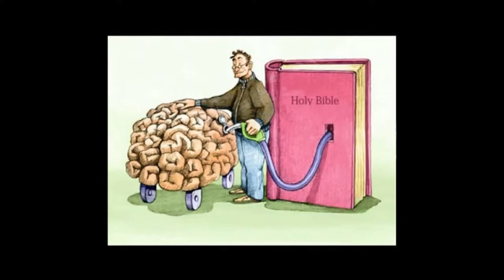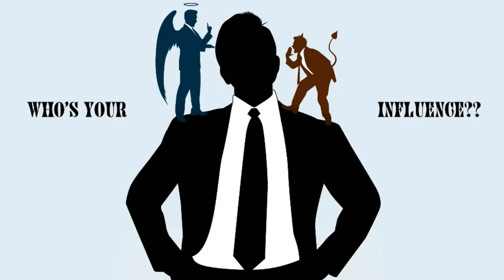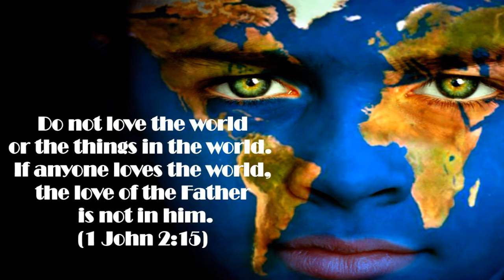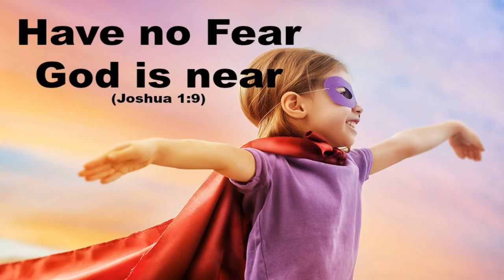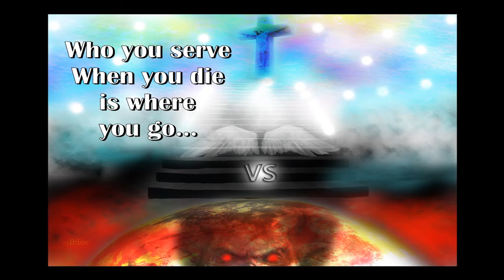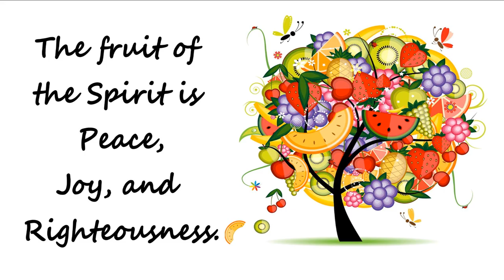Food for Thought